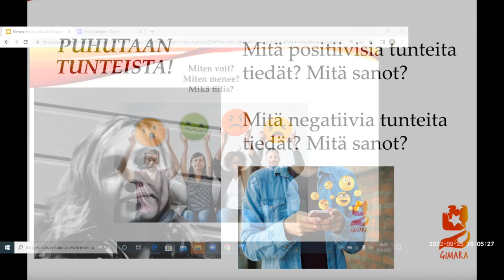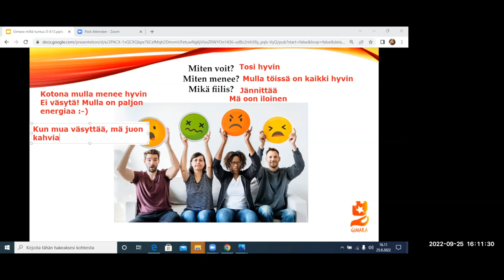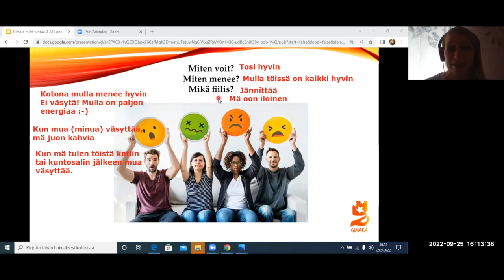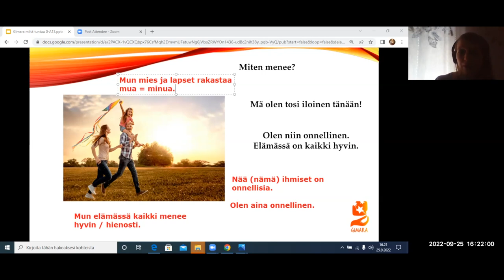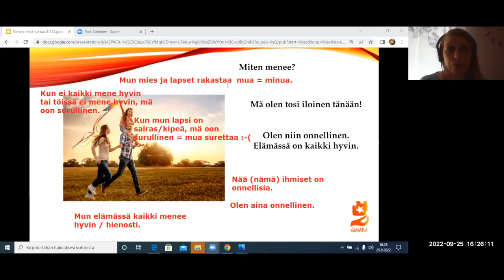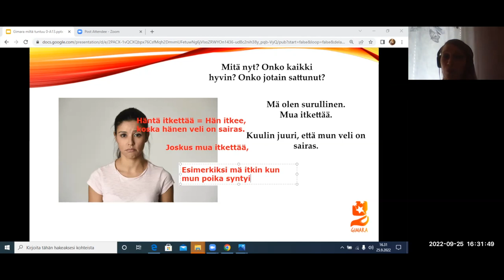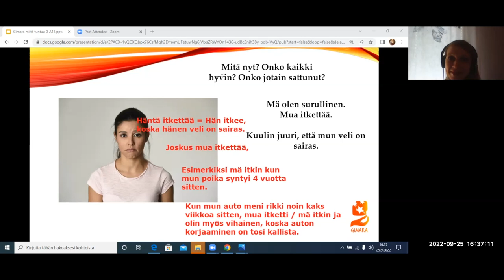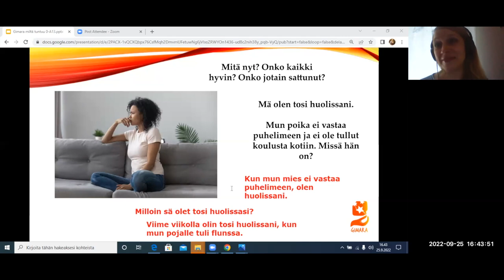Mikä fiilis? osa 1 (Beginner 2)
Teema Theme: Terveys ja hyvinvointi
Osateema Part theme: Tunteet
Taso Level: Beginner 2